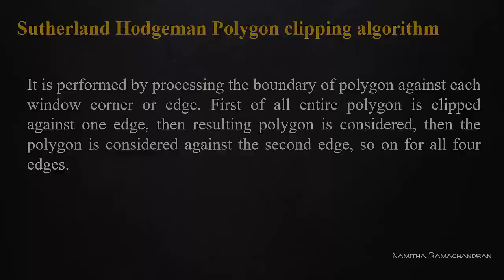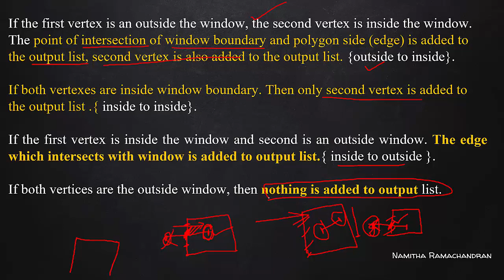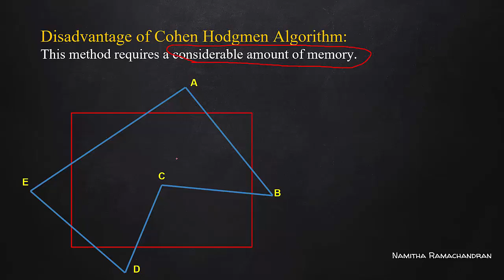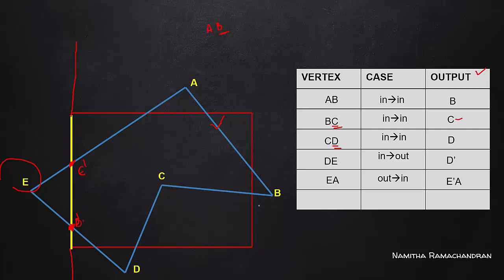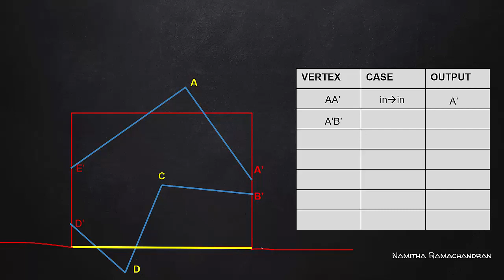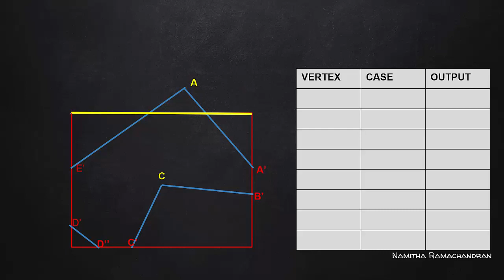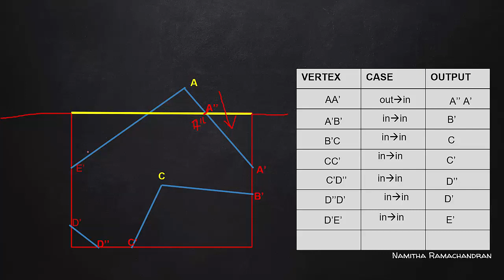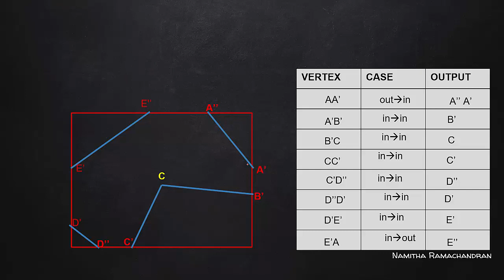Sutherland Hodgeman Polygon clipping algorithm